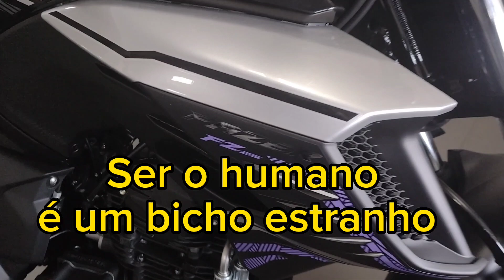Preço Fz25 Capitã Marvel e Pantera Negra!